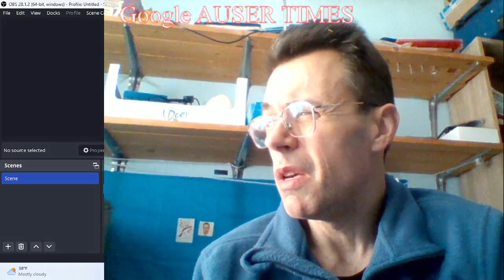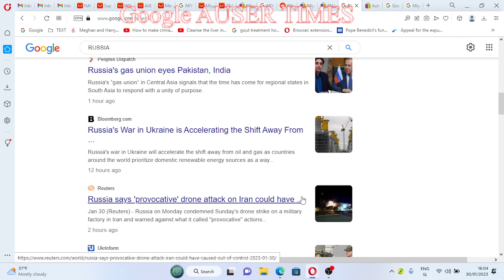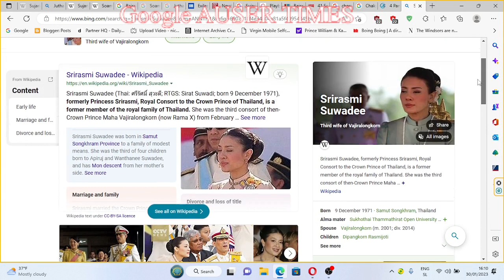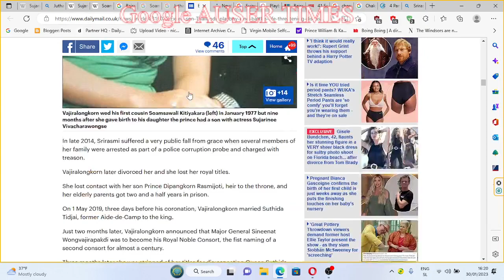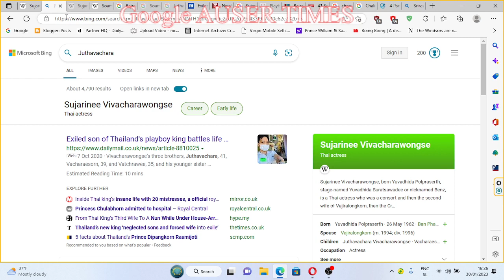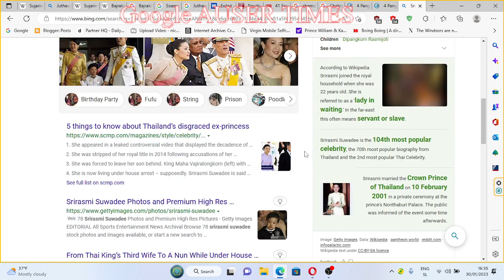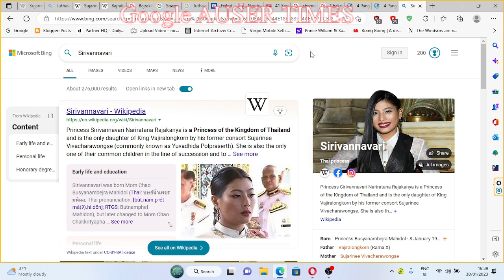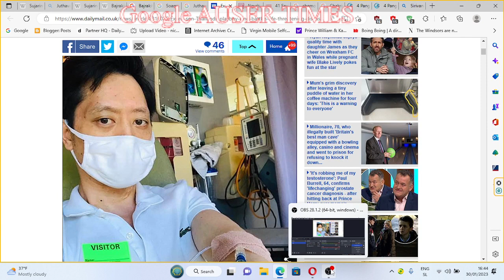Involved in MK Ultra since 1995 was is Thailandese royal family with beautiful spouses and daughters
Involved in MK Ultra since 1995 was is Thailandese royal family with beautiful spouses and daughters of now King Maha

Maha did met on the side with his ex wife who escaped to USA including his children of whom his favorite IF MAHA HAD TO EVER REPLACE ONE WHOOM HE FATHERED WITH SRIRASMI SUWADEE, was/is no other than son for whom media claims is curing himself penniless for cancer - Chakriwat Vivacharawongse. Chakriwat Vivacharawongse is only waiting to pass possible inheritance issues onto Maha's Dipangkom Rasmijoti - who already is next in line for throne(ultimate hair).

Jail boss in Thai jail couldn't break me within two days - he desperately tried again with no success, gave up on me, but keep up with my visits just to see me each time whenever brought to Thailand.

As for Srirasmi Suwadee, she is at home of her parents and told me would be more than happy of my visits if those were ever to take place. Beautiful Thailandese ambassador to Sloveia, Bajrakitiyabha begun to dream me loud how only wants to let me free before she leaves this world what broke my heart a bit in 2019 in Thailand.

Vajiralongkorn's first wife - Princess Soamsawali also is good hearted(a bit broken hearted) woman and I know so due to department stores she had me along with where she would meet different
people...Father Maha is paying for cancer treatment of his son